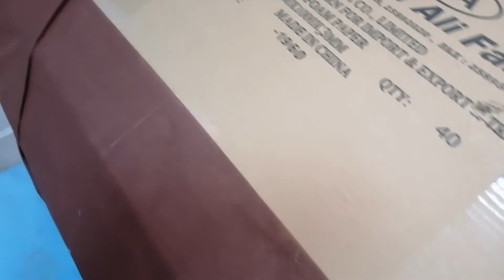طريقة عمل دبابه مجسمه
Easy handmade craft
أعمال فنيه بسيطه
اصنعها بنفسك
Nermein Hussein
Applied arts
Art teacher at SOLS